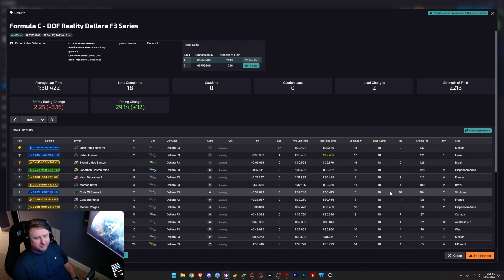So Many Mistakes... | iRacing F3 at Montreal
0:00 Race
27:42 Incident Review
31:23 Results

Racing Hardware
* Sim Lab P1-X
* Simucube 2 Pro
* Simucube Active Pedal
* Cube Controls F-PRO
* LG 32" 1440p 144hz Triples

Racing PC
* 13700k @ 5.6GHz
* RTX 4090

Sim Racing | iRacing | Formula 1 | F1 | Formula 3 | F3 | Formula 4 | F4 | iR-04 | Skip Barber | Top Split | IMSA | GT3 | GTP